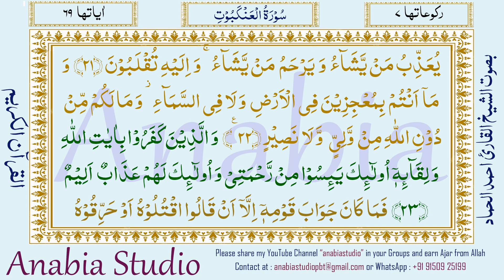KR 1204 Telugu s029 019 023